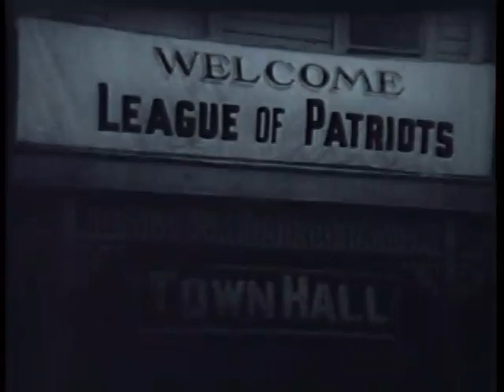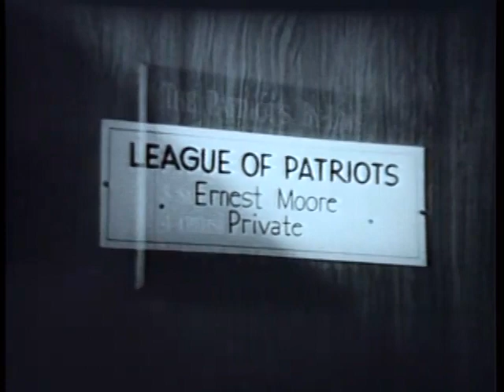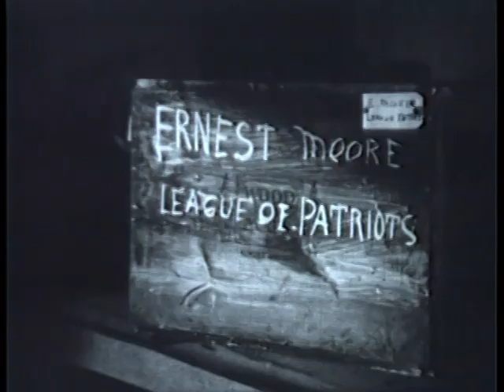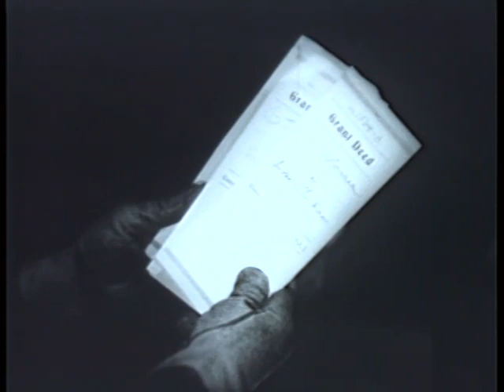TIM MCCOY STARRING IN; "TEXAS MARSHAL". A LEADER FOR FRONTIER JUSTICE.